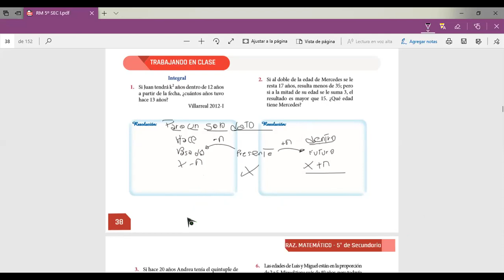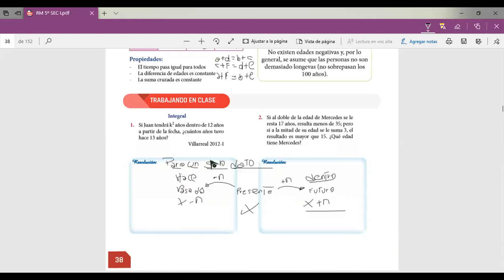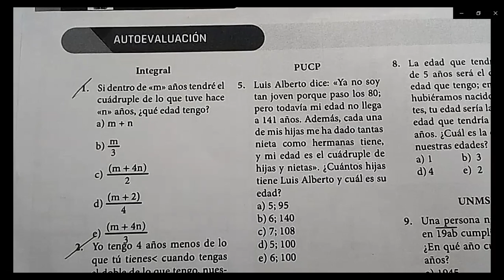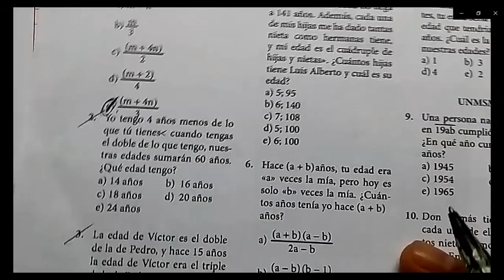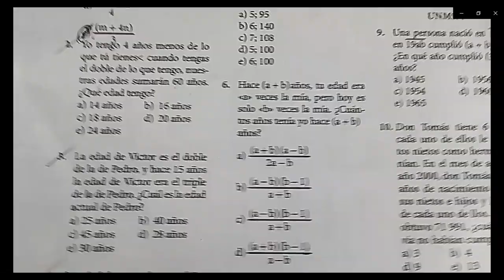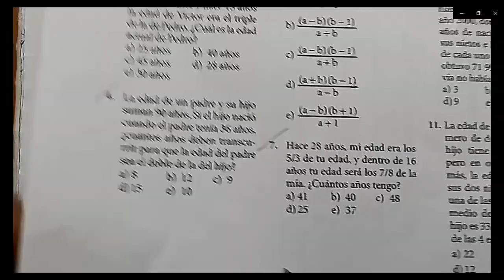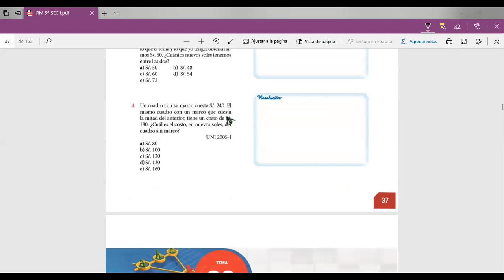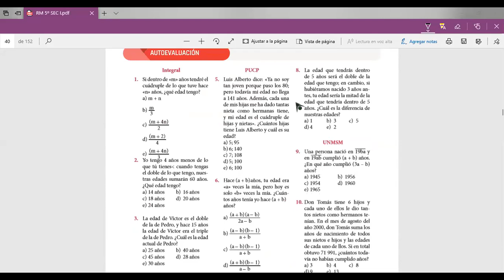Tema 8 RM 5to secundaria - 16.06.2020